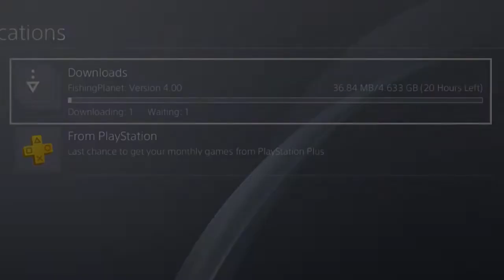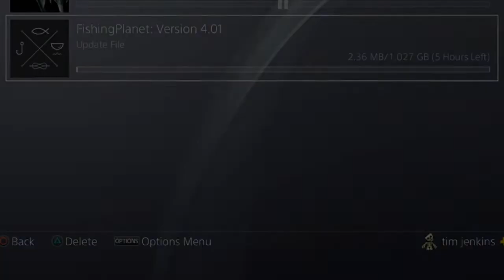The wait for the new map Congo Fishing Planet